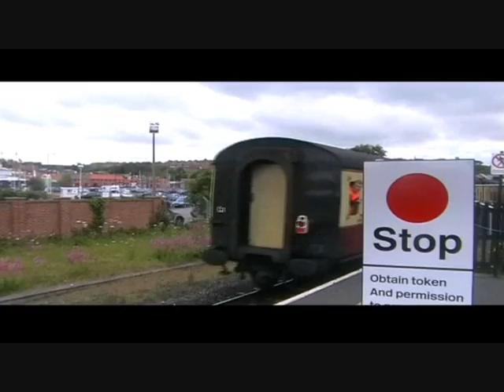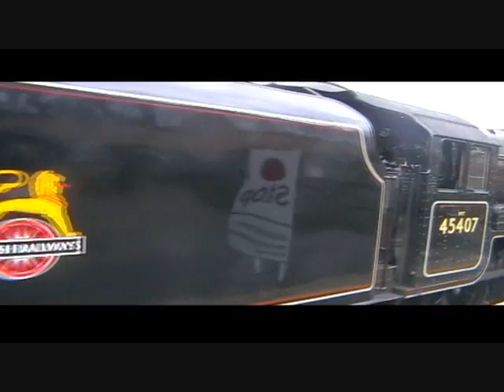NYMR at Whitby Movie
LMS Black Five prepares for the return to Pickering on a wet June Sunday afternoon.